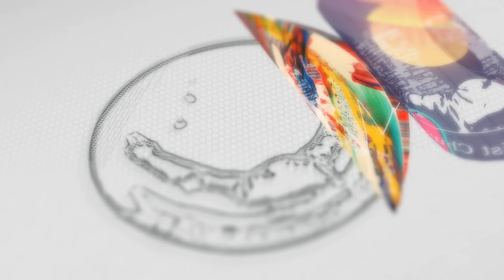"ከነዋሪዎቹ በላይ"____የማይለወጠው ለዋጭ ...በፓ/ር ቸሬ